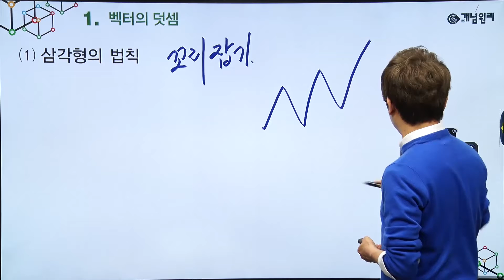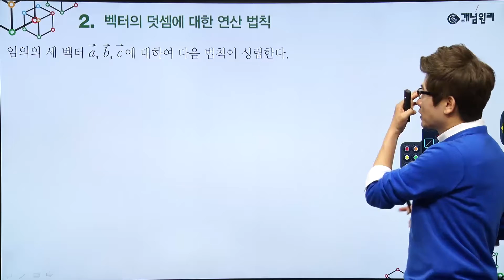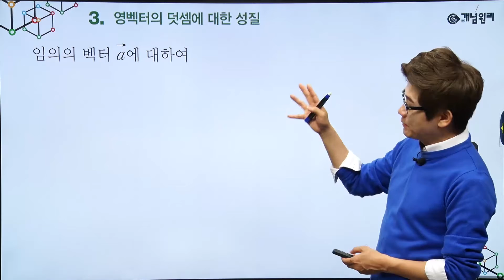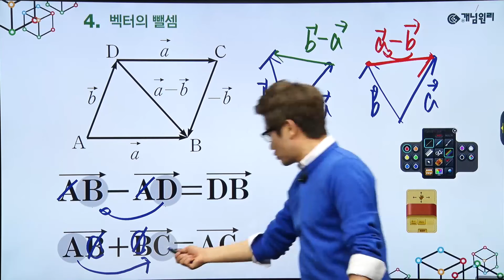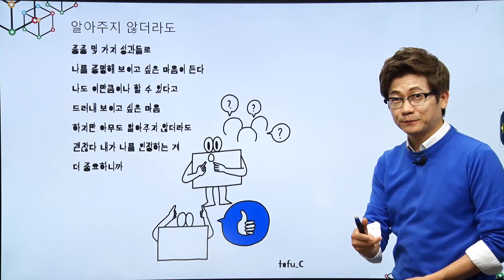기하 - 13 영벡터의 덧셈에 대한 성질, 벡터의 뺄셈 - [개념의 완성은 안보고 설명할 수 있을 때이다.]